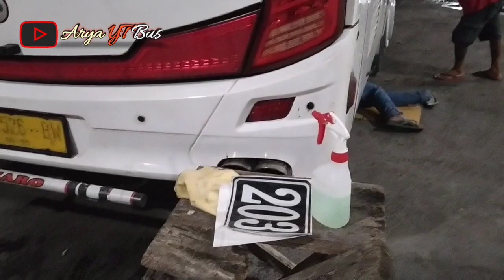PROSES PEMASANGAN STIKER BIS BARU PO HARYANTO INI HARUS TELITI.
Dukung channel ini supaya berkembang ya teman-teman,dengan menekan tombol indonesiasubscribe,dan aktifkan lonceng notifikasi supaya tidak ketinggalan video selanjutnya.

Maju terus dunia transportasi bis di indonesia.